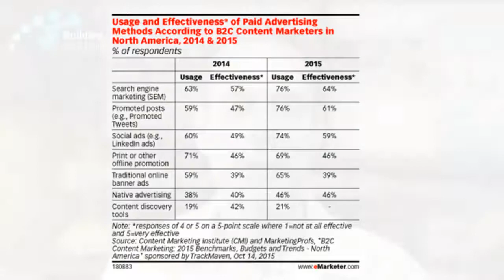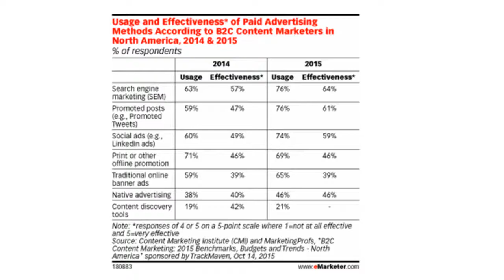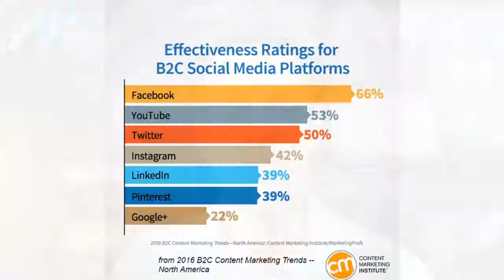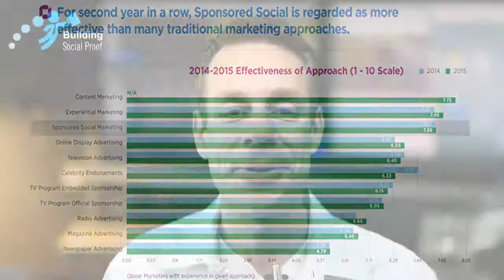effectiveness of advertising through social networks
Are you wondering about the effectiveness of advertising through social networks? In this video I share with you a research report I came across. it talks about the effectiveness of advertising through social networks from both business to consumer business. and Business to business businesses. If you have been wondering about the effectiveness of advertising through social networks then watch my video.

Other good videos about the effectiveness of advertising through social networks by:

Tanya Motrenko
Matt and April Findley
lotamizer
Dave Crenshaw
BizzyWeb
PuTTin’ OuT
Website Central Pty Ltd
HEC Paris
Jessica Abraham
iAcquire
Jerry Banfield
Noble Consulting
Michael Mattos
Carol Allen
Institute of Practitioners in Advertising
Blue Fountain Media
SbrTechnologies Biswajit Singh
MedTech Wristbands